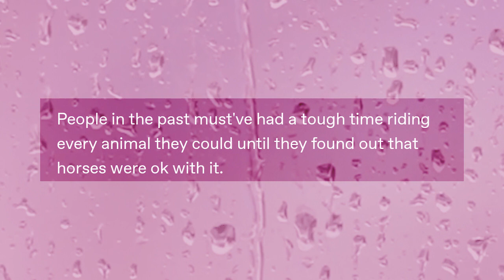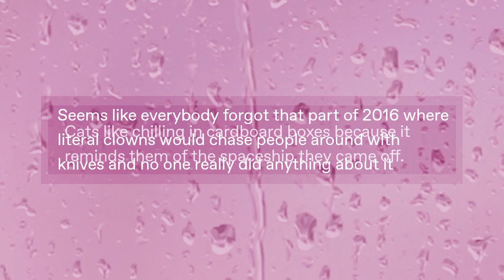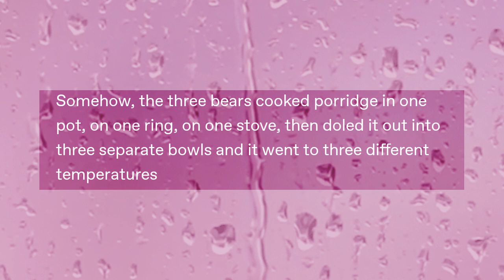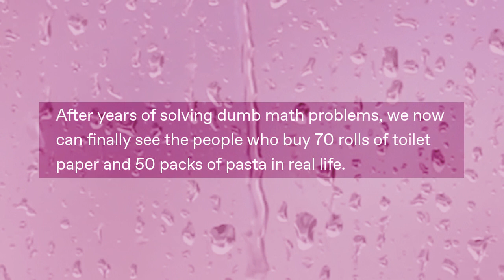Sh•́wer ︿ Th•̀ughts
Got Stuff You'd like to Send? Send it to:
P.M. Seymour